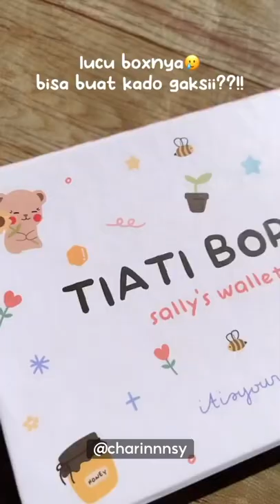RacunShopee Dompet Mini Lucu, Muat Banyak Kartu dan ID Card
Sobat Shopee! Biar ga ribet bawa-bawa dompet, mimin punya rekomendasi dompet mini lucu yang muat banyak kartu dan bisa kalungin ID Card nih! Yuk langsung checkout di Shopee!